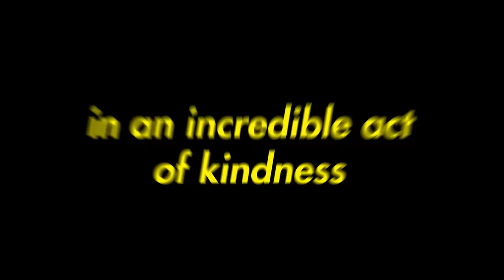When a CHEATER gets BEAT!! - Valorant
Cheater caught in 4k!

if you see this click like to help me with the algorithm :)